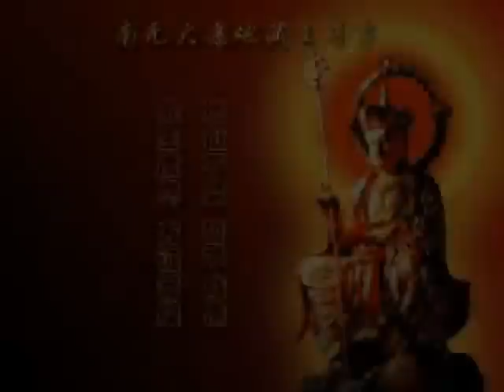NIỆM PHẬT TAI QUA NẠN KHỎI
Đã muốn liễu sanh tử ngay trong đời này thì phải giữ vẹn luân thường, trọn hết bổn phận, dứt lòng tà, giữ lòng thành, đừng làm các điều ác, vâng giữ các điều lành, thật sự vì sanh tử phát Bồ Đề tâm, dùng tín nguyện sâu trì danh hiệu Phật.(Ấn Quang Đại Sư)